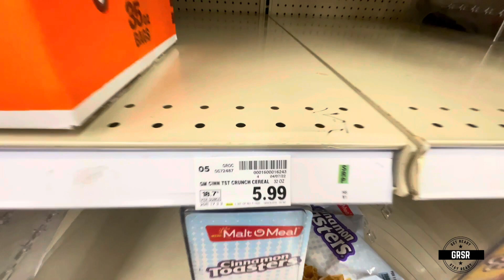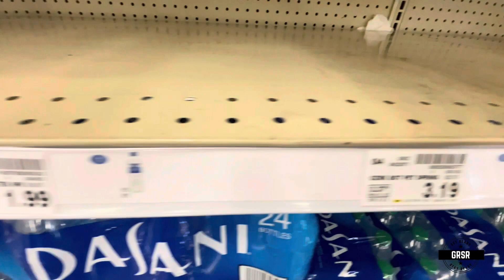You Cannot Think Like This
There is a certain way they want you to think, but we have to be smarter.